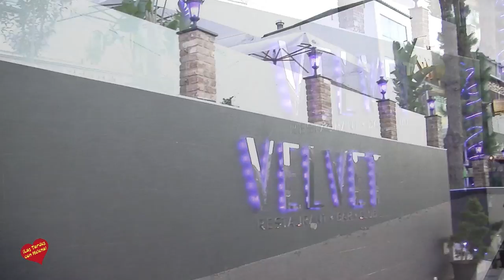Velvet Restaurant-Bar Club-Entrevista de Helena Olaya a Helena Wieschermann